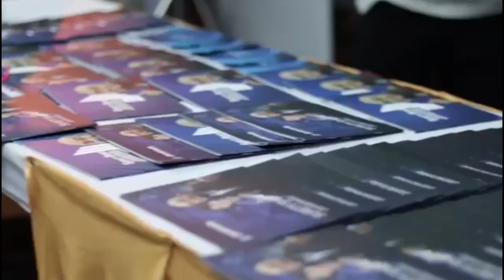The Gade Night Fun Run 2019 Singkawang by Tribun EO